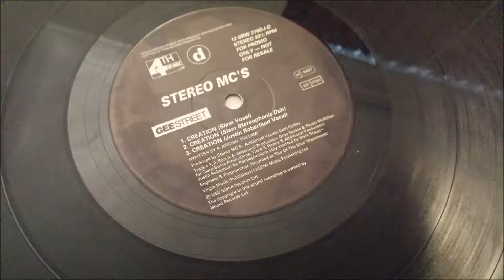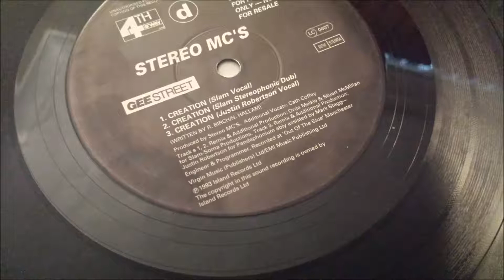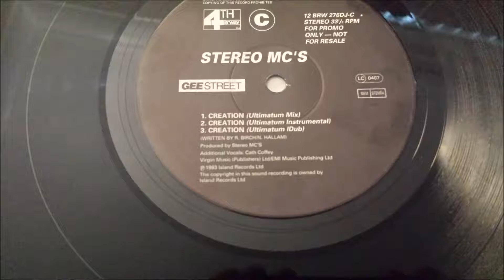Stereo MC's ‎- Creation (Ultimatum Mix)